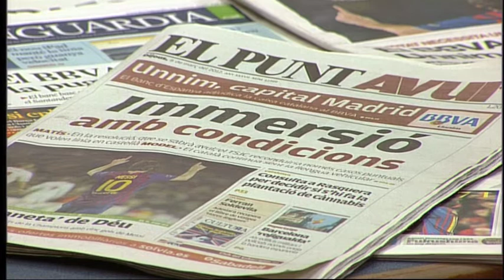Alicia Sánchez Camacho - Castellà com a llengua vehicular a Catalunya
La presidenta del PP de Catalunya, Alícia Sánchez-Camacho, ha tornat a apostar perquè la justícia declari el castellà llengua vehicular a Catalunya, juntament amb el català. En declaracions al programa 'El dia a la COM' de COMRàdio, Sánchez Camacho ha dit que "la resposta hauria de ser el compliment de la sentència del Tribunal Constitucional, on s'estableix que el castellà també ha de ser llengua vehicular del nostre país igual que es el català". Pel que fa al model lingüístic, és partidària de l'anomenat bilingüisme integrador, un model que ha recordat "ni preveu l'atenció personalitzada dels alumnes ni tampoc la segregació".